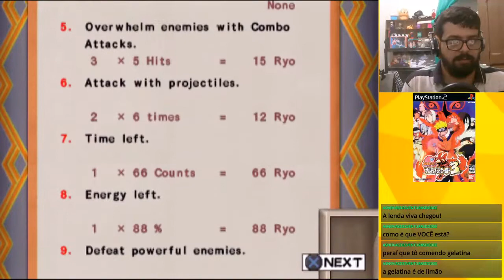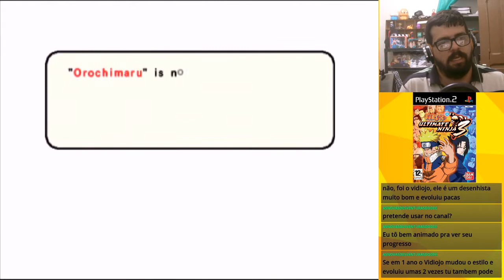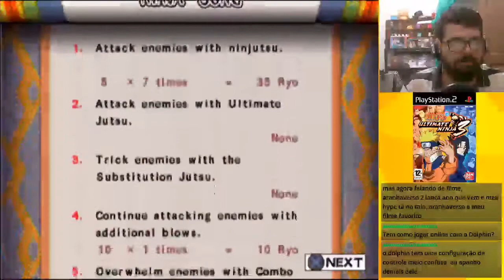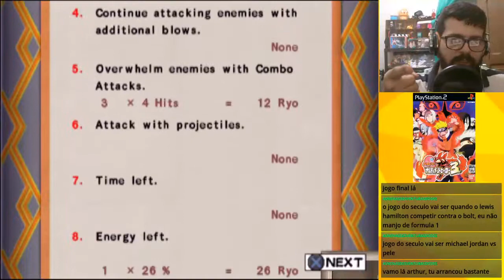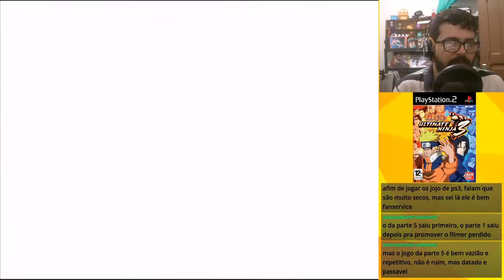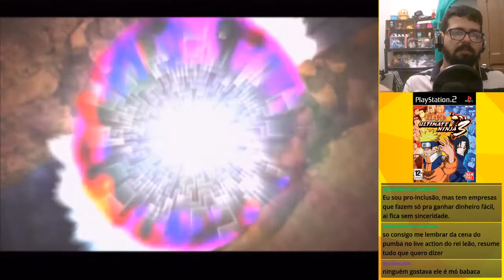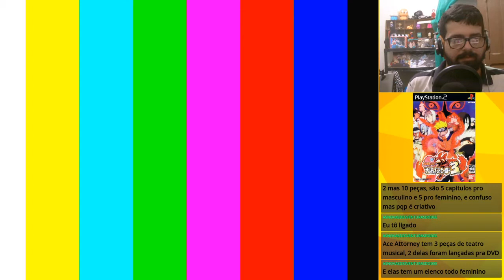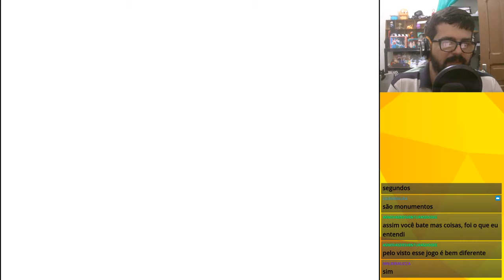Naruto ultimate Ninja 3 parte 1